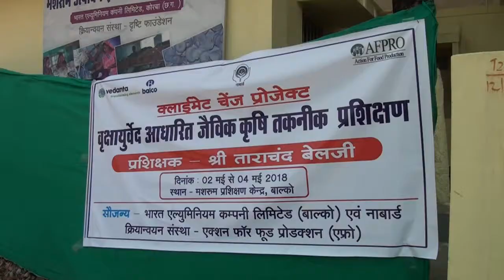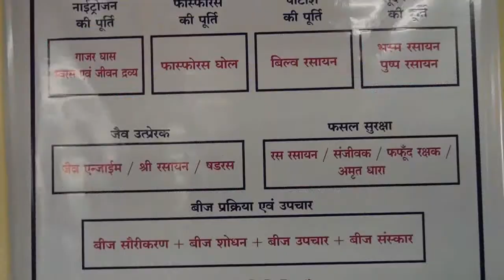VEDANTA BALCO NEWS 664 - ENGLISH